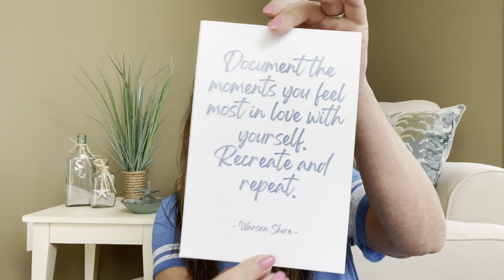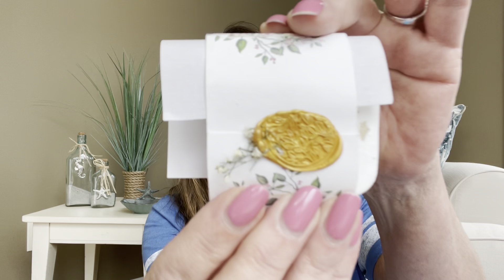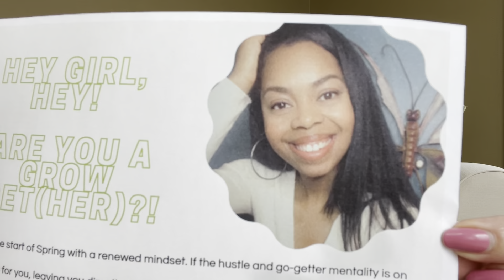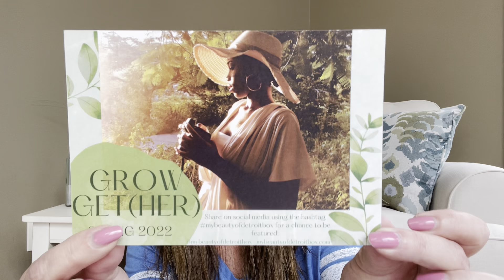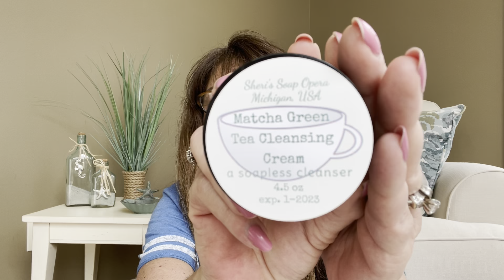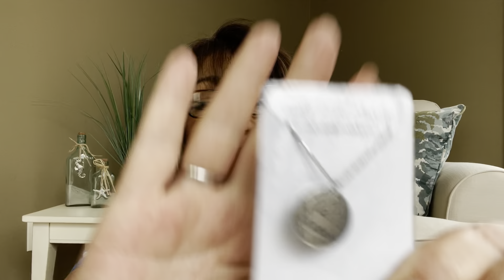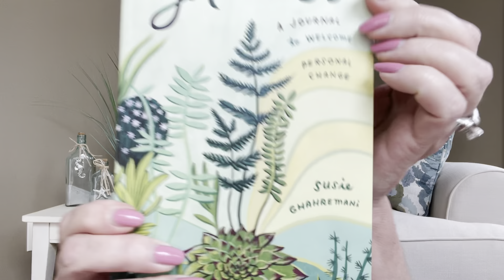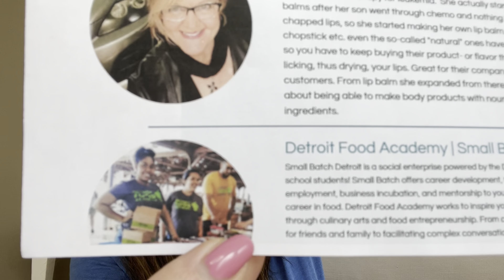*NEW LAUNCH* Beauty of Detroit Box Spring 2022 Lifestyle & Self Care